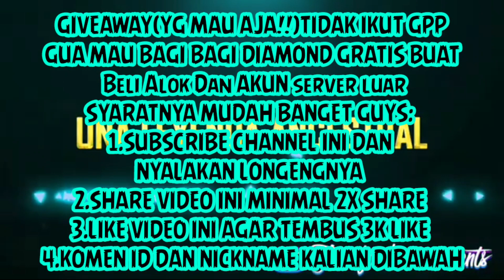Kulgar‼BONUS TOP UP KATANA LOBBY,SG M1887 INCUBATOR,SCAR EVO FREE FIRE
BOCORAN INCUBATOR TERBARU FF
bocoran elite pass season 27,
bocoran mistery shop terbaru,
bocoran ff,
bocoran alok gratis,
bocoran advance server free fire terbaru,
bocoran update,
bocoran advance server free fire terbaru 2020,
bocoran bundle magic cube terbaru 2020,
bocoran bonus top up free fire,
bocoran bonus top up free fire terbaru,
bocoran bundle baru free fire,
bocoran incubator ff terbaru,
bocoran mystery shop ff 2020,
bocoran gold royale free fire 2020,
bocoran elite pass,
bocoran update free fire 2020,
bocoran celana cepcil 2020,
bocoran callback ff terbaru,
bocoran cn gratis 2020,
bocoran diamond royale,
bocoran diamond royale free fire terbaru,
bocoran diamond royale free fire 2020,
bocoran dm royale terbaru,
bocoran diamond royale terbaru,
bocoran diamond royale free fire terbaru kulgar,
bocoran dari kulgar,
bocoran dm royale terbaru 2020,,
bocoran dm royale terbaru 2020,top up katana event,
cara top up katana 150 diamond,
cara top up katana murah,
config katana top up,
new katana top up event,
event top up katana terbaru,
kapan event top up katana,
event top up katana spikey spine,
top up event after khatna,
free fire katana top up event,
event top up katana terbaru 2020,
event ff top up katana,
ff new katana top up,katana terbaru ff top up,
top up dapat katana ff,
katana kendoka ff top up 150,
bonus top up ff katana,
katana terbaru ff top up 150,
katana kendoka ff top up,
lokesh gamer katana top up